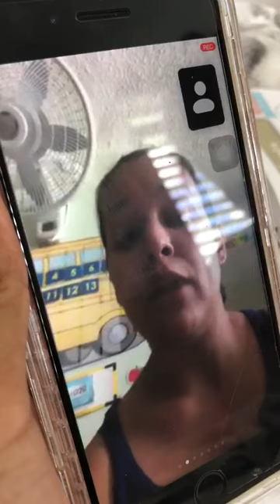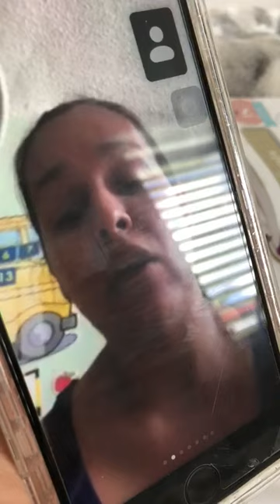Directora escolar en Yabucoa radica querella por la desaparición de fondos de clase graduanda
La directora Patricia Figueroa y parte de la facultad de la escuela superior Ramón Quiñones Medina de Yabucoa radicaron una querella por la desaparición de las cuotas de graduación. Directora en una reunión de Zoom con los padres a la 1:30 p.m.